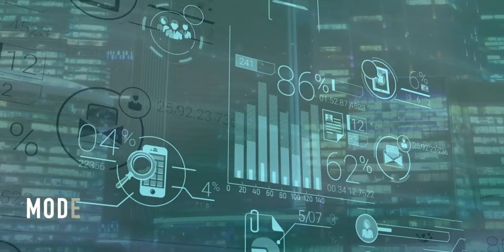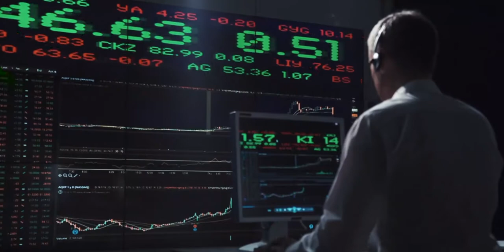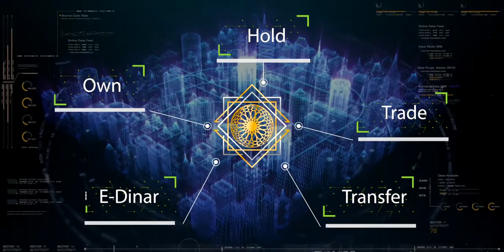Al-Ebreiz Global Capital Berhad corporate video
Al-Ebreiz Global Capital Berhad offers modern financial landscape. We have provide a new solution toward economic justice by providing a financial structure backed by gold and supported by blockchain. Al-Ebreiz is using a real asset (gold) in the digital currency that brings to financial stability.
AlaDeenGold app provides solutions to sustain the economy in trading and wealth management powered by blockchain technology – the new kind of innovation in exchanging value.  AlaDeenGold app is universally accessible.
The apps provide low transaction fee with zero storage fees. It can easily be withdraw either in fiat currency or physical gold.
With AlaDeenGold apps, it helps individuals, families, and businesses to overcome global uncertainties and to achieve their financial goals.
By providing the AlaDeenGold, we aim to provide a better financial solution.